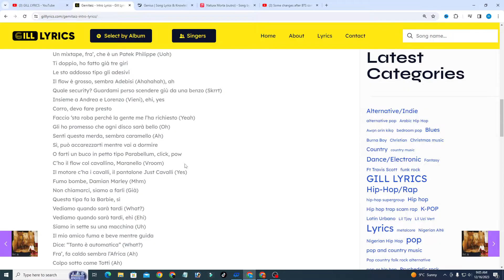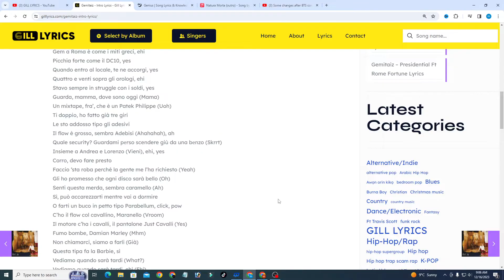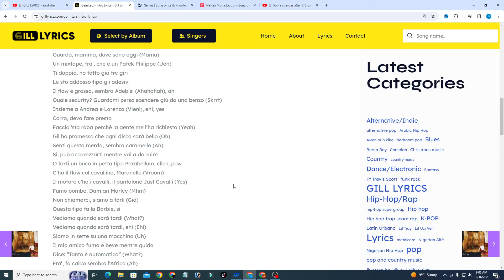Gemitaiz – Intro Lyrics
Intro Lyrics
[Testo di “Intro”]

[Intro]
(Ehi, ehi, ehi, ah)

[Strofa]
Ehi, questo è QVC volume 10, ehi
Fuma questa e let me do the magic, yes
Gem a Roma è come i miti greci, ehi
Picchia forte come il DC10, yes
Quando entro al locale, te ne accorgi, yes
Quattro e venti sopra gli orologi, ehi
Stavo sempre in struggle con i soldi, yes
Guarda, mamma, dove sono oggi (Mama)
Un mixtape, fra’, che è un Patek Philippe (Uoh)
Ti doppio, ho fatto già tre giri
Le sto addosso tipo gli adesivi
Il flow è grosso, sembra Adebisi (Ahahahah), ah
Quale security? Guardami pеrso scendere giù da una bеnzo (Skrrt)
Insieme a Andrea e Lorenzo (Vieni), ehi, yes
Corro, devo fare presto
Faccio ‘sta roba perché la gente me l’ha richiesto (Yeah)
Gli ho promesso che ogni disco sarà bello (Oh)
Senti questa merda, sembra caramello (Ah)
Sì, può accarezzarti mentre vai a dormire
O farti un buco in petto tipo Parabellum, click, pow
C’ho il flow col cavallino, Maranello (Vroom)
Il motore c’ha i cavalli, il pantalone Just Cavalli (Yes)
Fumo bombe, Damian Marley (Mhm)
Non chiamarci, siamo a farli (Già)
Questa tipa fa la Barbie, sì
Vediamo quando sarà tardi (What?)
Vediamo quando sarà tardi, ehi (Ehi)
Siamo in sette su una macchina (Uh)
Il mio amico fuma e beve mentre guida
Dice: “Tanto è automatica” (What?)
Fra’, fa caldo sembra l’Africa (Ah)
Colpo sotto come Totti (Ah)
Sono al dieci come Totti (Ah)
Non cambio maglia come Totti (Nah)
Salto in aria come i botti (Uh), uoh
Tanta Roba nel tuo fucking stereo (Tanta Roba)
Facciamo i dischi come gli altri, solo fatti meglio (Ah), ehi

[Outro]
(Questo è) QVC10, QVC10 (Rec it)